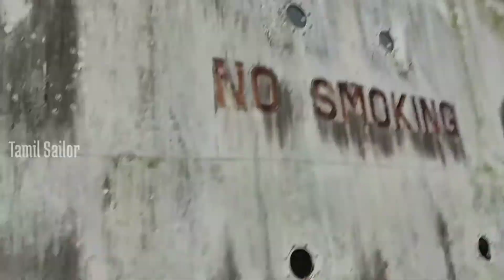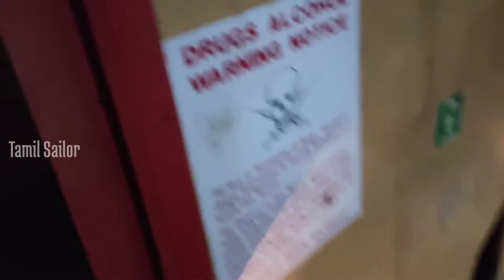What's Inside? | A DEAD VESSEL | (த‌மி‌ழ்) Part 1 | Deck | 2020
Hi hello friends.. Niga parthu kondu erupadhu namma tamil Sailor channel !

Niga ena personal ha follow pananum nu nenaithal.. 👇🏻

http//:Instagram.com/Me_._dan